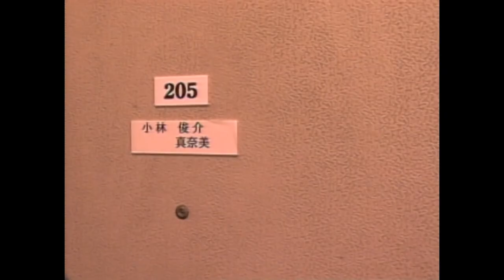Ju-On: The Curse (2000) Movie Review | Interpreting the Scares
JU-ON: THE CURSE is the first film in the JU-ON series. Let's see if it's SPOOOKY!

Directed by
Takashi Shimizu

Written by
Takashi Shimizu

Produced by
Takashige Ichise
Kazuo Katō
Masaaki Takashima

Starring
Yūrei Yanagi
Chiaki Kuriyama
Hitomi Miwa
Takako Fuji
Takashi Matsuyama

Cinematography
Nobuhito Kisuki

Geirî Ashiya

Production company
Toei Video Company